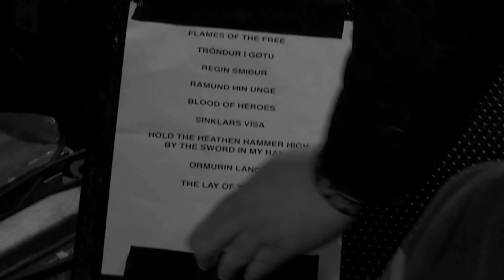TÝR - Blood of Heroes (OFFICIAL VIDEO)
TÝR performed live on August 10th, 2013 as part of the Faroe Island's Summarfestivalurin in Klaksvik. Over 8,000 Faroese were in attendance as the band put on a huge set featuring old favorites, as well as new tracks, including "Blood of Heroes."